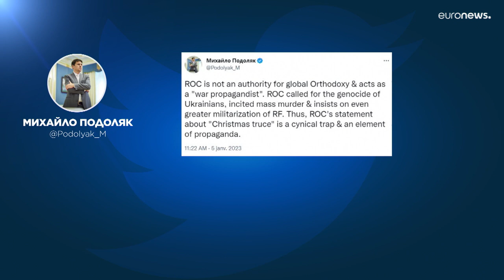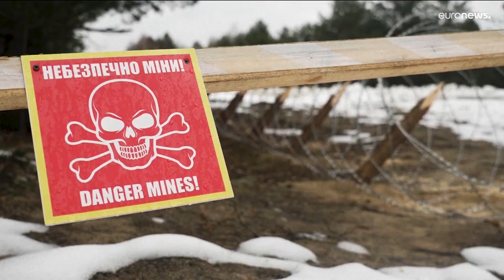Putin ordnet Feuerpause für orthodoxe Weihnachten an - für 36 Stunden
Russland hat im Ukraine-Krieg eine zweitägige Feuerpause angekündigt. Am Freitag und Samstag feiern orthodoxe Christen Weihnachten.